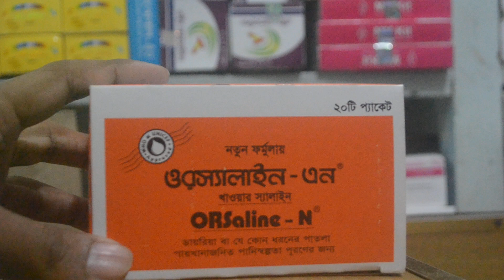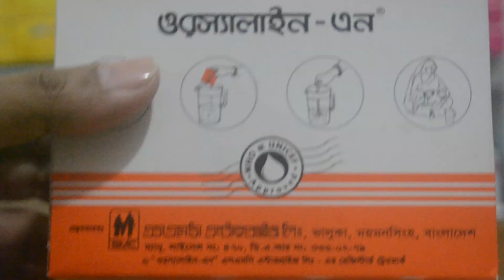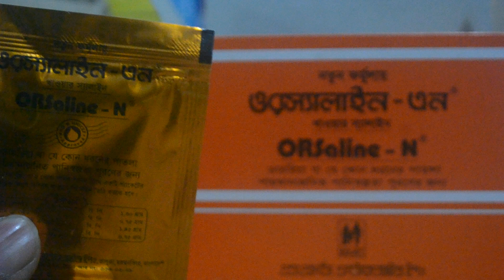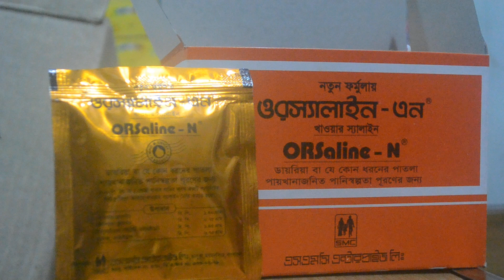কেনো খাবেন SMC ORSaline-N || ওরস্যালাইন খাওয়ার উপকারিতা || Social Marketing Company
[ORSaline-N
ORSaline-N the flagship brand from SMC is one of the most trusted brands in Bangladesh. It saves millions of lives every year. SMC pioneered and launched ORSaline in the year 1985 when death toll from diarrhea was rapidly growing among children. It was re-introduced with the brand name ORSaline-N with the new formula recommended by WHO and UNICEF in 2004.

SMC’s ORSaline-N is the number one choice in diarrhea and dehydration management and is the trusted brand available in every corner of Bangladesh. The market for ORS is being driven by growth in two areas: treatment of dehydration caused by diarrhea and dehydration caused by excessive sweating.]